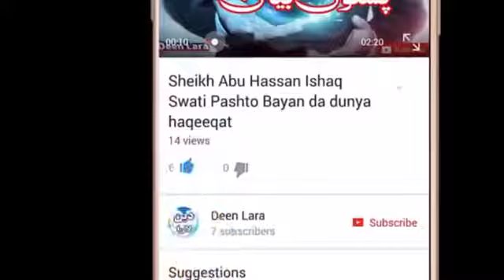د قضا شوي لمانځه طريقه، شيخ ابو حسان اسحاق سواتي